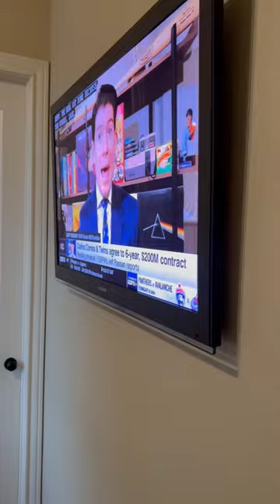How to mount a tv & hide the cable box